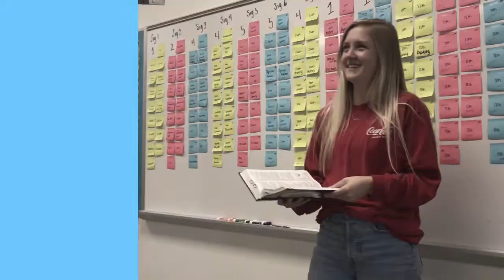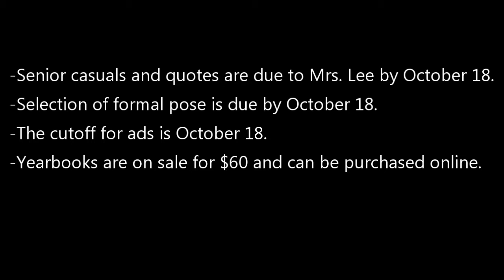PNN - Friday, October 18, 2019 - Smiths Station High School